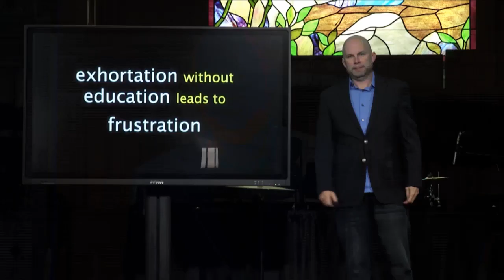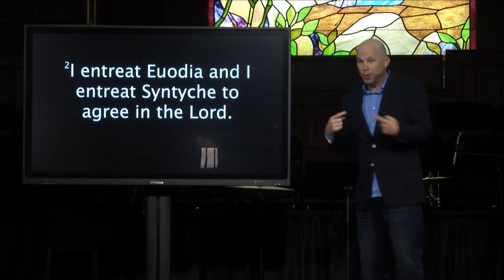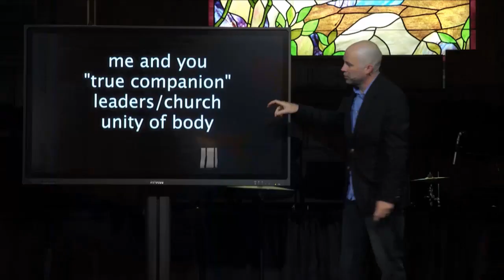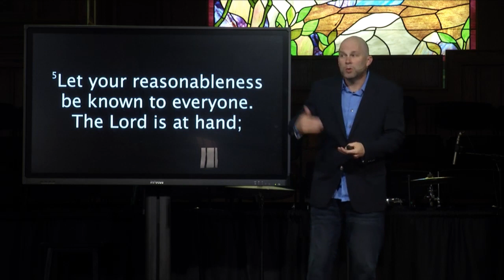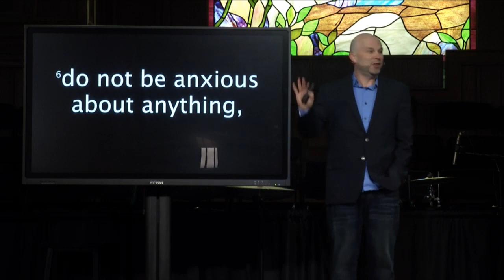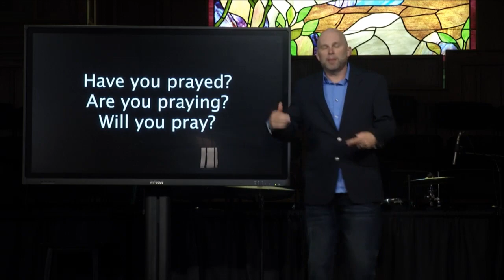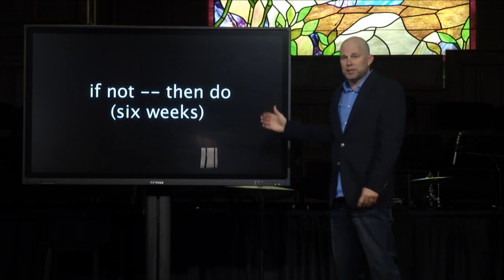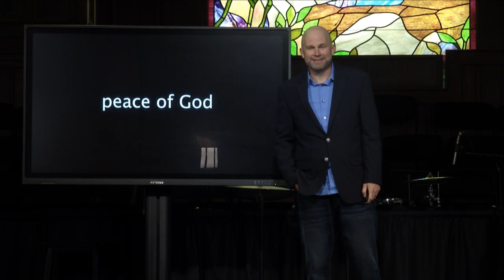We Wait Philippians 3